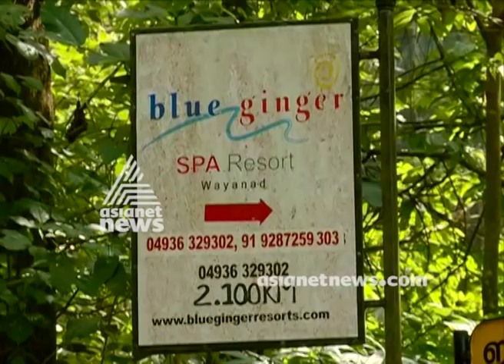Tourism down in wayanad ; Hotel owners and Merchandisers under crisis